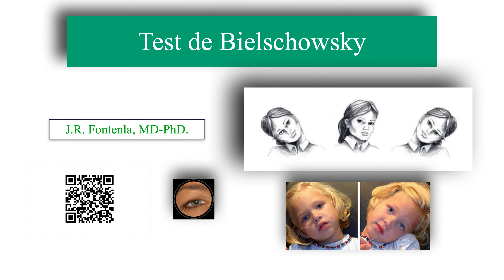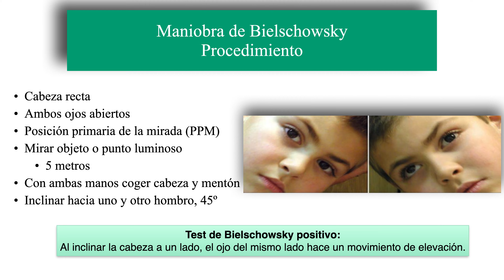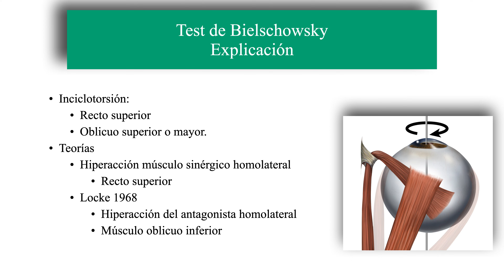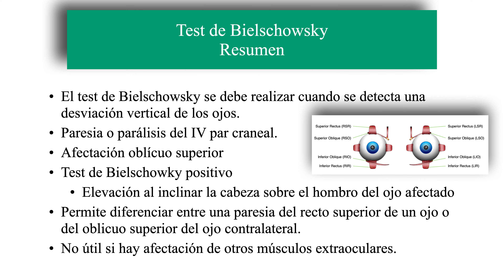Test de Bielschowsky.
Se explica el Test o Maniobra de Bielschowsky.

🟢 El hecho de ser Miembro 😎 además te da acceso exclusivo a:
Gracias!! 😀👍.